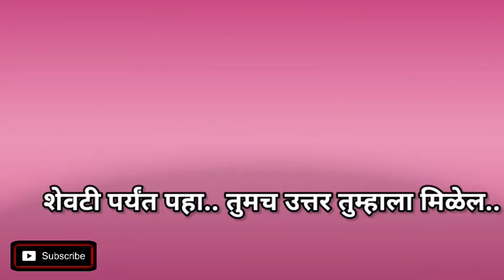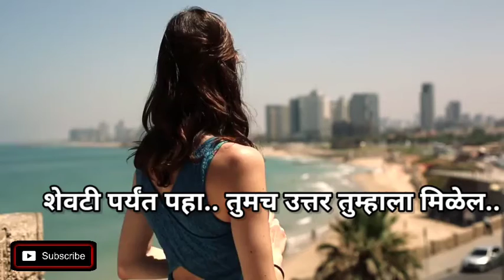अडचणीचा सामना कसा करावा ll overthinking New Marathi inspiration video 2024 ll The Marathi Man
marathi Motvational video by how to solve problem in any situation.amd how to decrease our problem.
Marathi inspirational video.this video is in a problem solving and overthinking people dream marathi.

inspirational people video in Marathi
Motvational video
new marathi Motvational channel

ReMind YourSelf. !!

This is a Motvational video in Marathi this video is a inspirational of study and how to study SMART and how to study Hard, HOW TO STUDY, study tips, study video, you get New knowledge of this channel.this us a Marathi motvional channl.

This is not only channel it's a Big and  famous family channel..we get knowledge.our team solved your problem.please comments on your problems.please support us because our channel is new Motvational channel in YOUTUBE
    If our teams gives our best try ..

THE MARATHI MAN
THE मराठी माणूस

support us...!

KEEP WATCHING. !!!.
KEEP ENJOYING. !